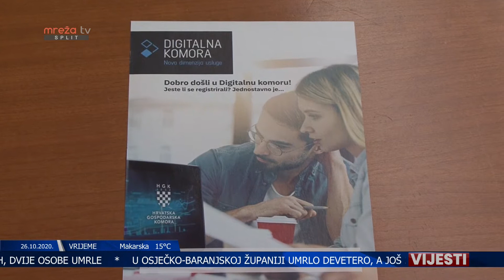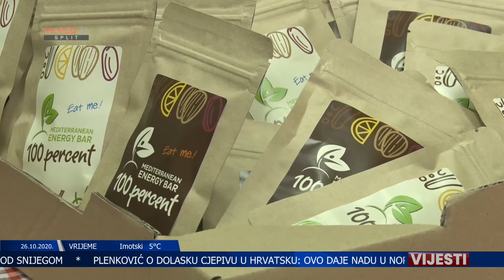VIJESTI ST 26.12.2020.